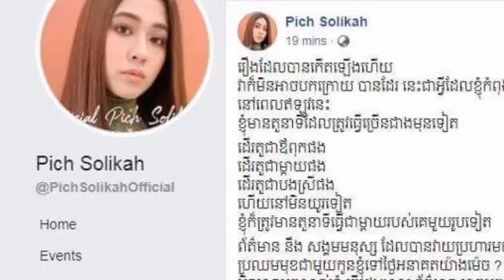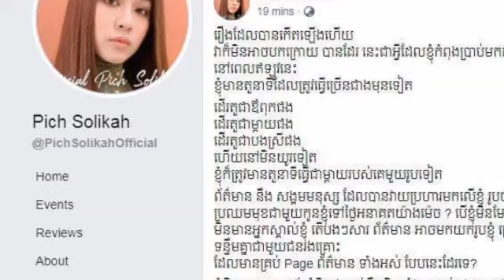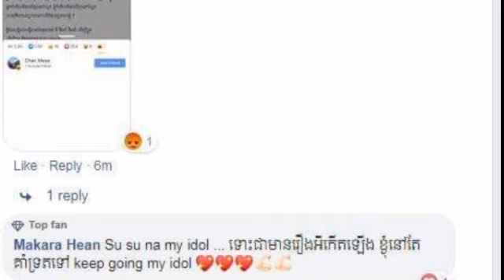ក្តៅៗ! មុននេះបន្តិច ក្រោយពីម្តាយមាន រឿង ពេជ្រ​ សូលីកា​ ចេញមុខសរសេរបង្ហោះទាំងក្តុកក្តួលបែបនេះថា….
ក្តៅៗ! មុននេះបន្តិច ក្រោយពីម្តាយមាន រឿង ពេជ្រ​ សូលីកា​ ចេញមុខសរសេរបង្ហោះទាំងក្តុកក្តួលបែបនេះថា Quick A little while ago, after the mother had a diamond case, posted such angry that .